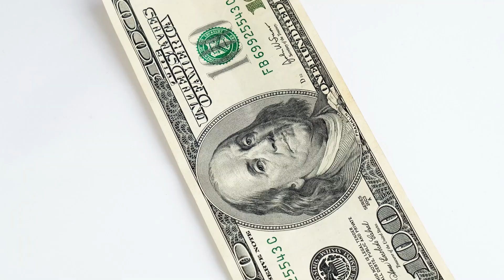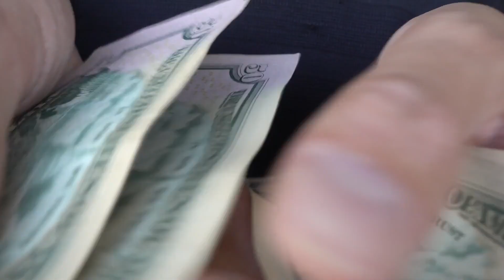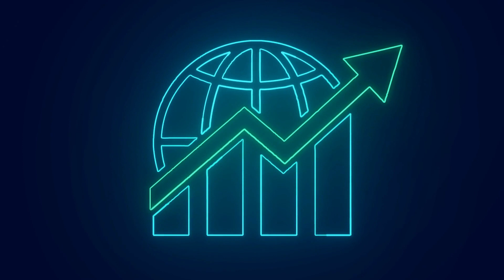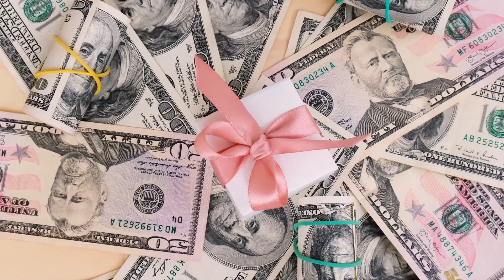MetLife Auto and Home Insurance Review Pros and Cons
Embark on a journey through the world of insurance with our comprehensive review of MetLife Auto and Home Insurance. Uncover the pros and cons of this insurance offering, empowering you to make informed decisions for your vehicle and property coverage. MetLife, a reputable name in the insurance industry, provides a range of options to protect your assets.

Discover the advantages, such as customizable policies, bundling discounts, and a straightforward claims process. Uncover any potential drawbacks, ensuring a well-rounded understanding of what MetLife Auto and Home Insurance bring to the table. Whether you're a homeowner, renter, or vehicle owner, this review offers valuable insights into the key features, helping you navigate the complexities of insurance coverage. Stay informed, make confident decisions, and secure your assets with our analysis of the pros and cons of MetLife Auto and Home Insurance.